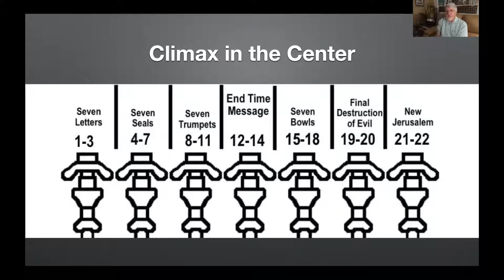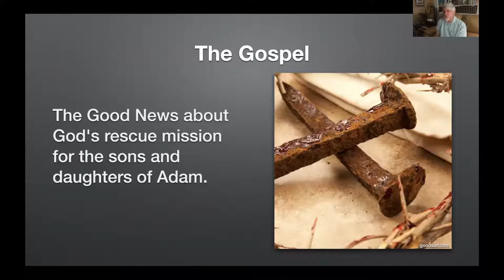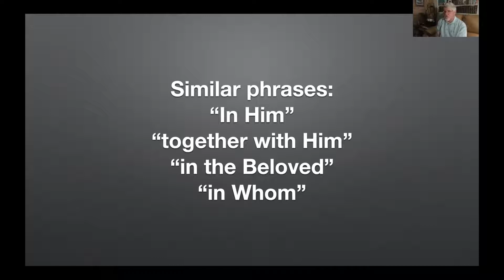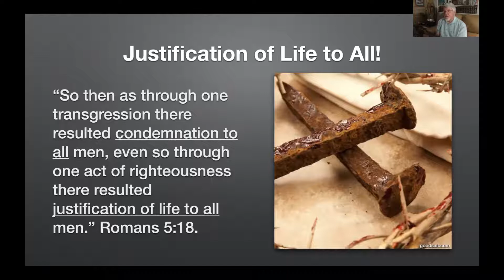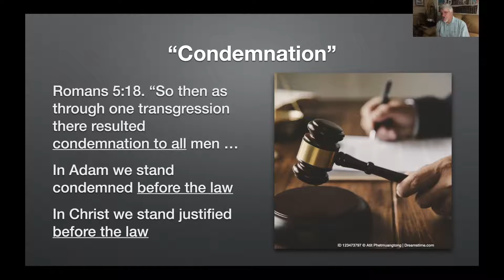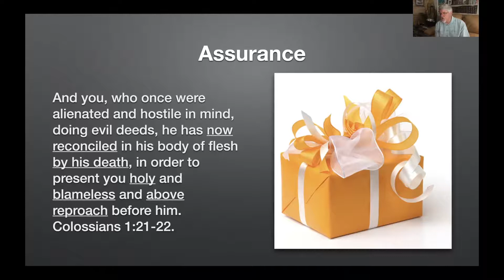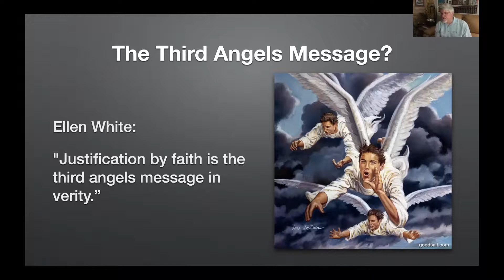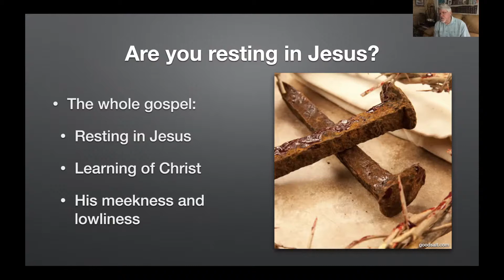Third Angels Message in Verity 7 29 20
Facebook Live Midweek Bible Study, Music, Prayer, "Third Angels Message In Verity" Revelation 14, Justification by Faith, The Final Message, Substitute, Surety, Jesus our Righteousness, Sabbath, Resting in a finished work.